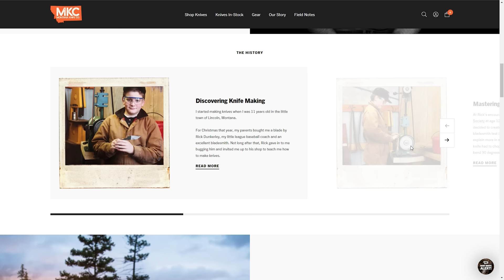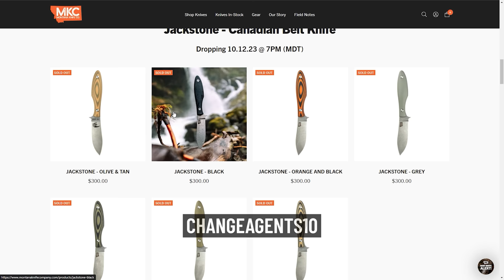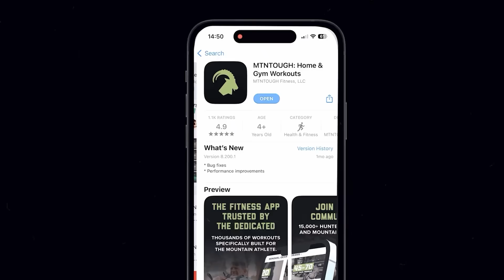How China Is Fueling the Mexican Cartel Wars (with Ed Calderon) | Change Agents #41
Ed Calderon is a security specialist and instructor with extensive operational and law enforcement experience combatting Mexican drug cartels. Born in Tijuana, Ed spent years in Mexican law enforcement agencies specializing in counternarcotics, anti-abduction efforts, and high-risk close protection for high-profile individuals. He has since consulted and trained agencies including the FBI, BORTAC, Navy SEALS, and intelligence service agents. Today, he also hosts the Manifesto Radio Podcast.

Today on Change Agents, Andy Stumpf talks with Ed about China’s ties to Mexican drug cartels and how the narco wars are being used to destabilize the U.S.